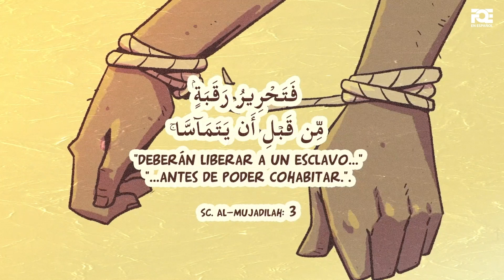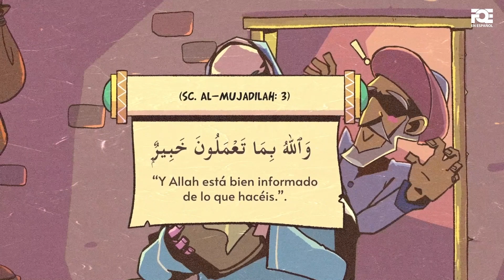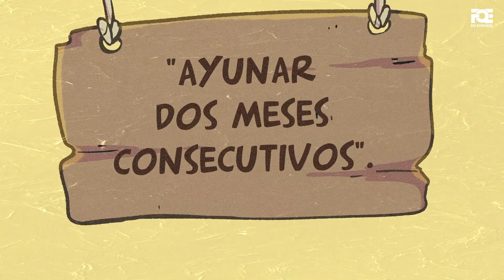Allah escuchó sus quejas Ep.04 - Solo Allah decide qué es Halal o Haram